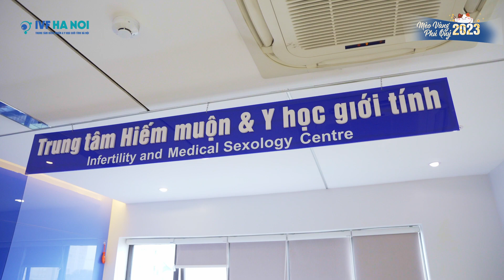[IVF Hà Nội] MỘT BÔNG HỒNG - NGÀN LỜI CHÚC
MỘT BÔNG HỒNG - NGÀN LỜI CHÚC
Quốc tế Phụ nữ 8/3 - Ngày tôn vinh những người phụ nữ. Ai cũng xứng đáng được trân trọng, yêu thương và san sẻ những điều quý giá nhất. Ngày hôm nay cũng là một ngày hạnh phúc với Trung tâm IVF Hà Nội khi được trao đi những bông hoa rực rỡ nhất đến cho những người phụ nữ đang ngày đêm kiên trì trên hành trình tìm con - Những người mẹ mạnh mẽ nhất, kiên cường nhất và cao cả nhất. Chúc những người phụ nữ của IVF Hà Nội sẽ sớm đón nhận thiên chức làm mẹ, hoàn thành giấc mơ bao năm ôm ấp.
Trung tâm IVF Hà Nội sẽ luôn đồng hành với các cặp vợ chồng hiếm muộn trên hành trình tìm kiếm con yêu. Nếu có bất cứ băn khoăn hoặc khó khăn về vấn đề hỗ trợ sinh sản ba mẹ đừng ngần ngại kết nối với IVF Hà Nội. Chúng tôi luôn thấu cảm và sẵn lòng đồng hành cùng các gia đình viết tiếp giấc mơ tìm con dang dở.
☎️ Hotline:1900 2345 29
🏩 Địa chỉ: Số 29 Hàn Thuyên, Hai Bà Trưng, Hà Nội